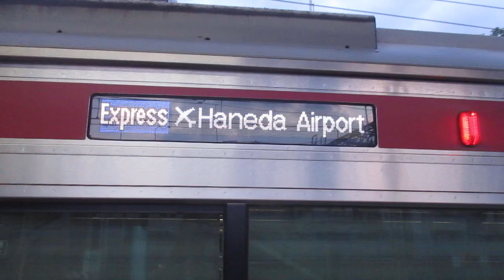【逗子・葉山始発、能見台～京急蒲田間急行運転、京急空港線内各駅停車】京急本線急行羽田空港行き京急新1000形1453編成+1890番台1893編成(ブルーリボン賞受賞記念号)8両 神奈川新町駅発車